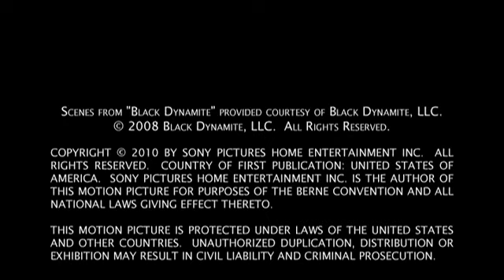Black Dynamite (2009) - Deleted and Alternate Scenes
Black Dynamite (2009) Extras.